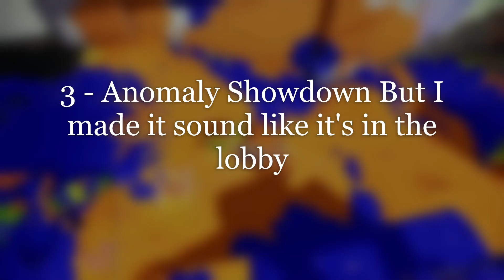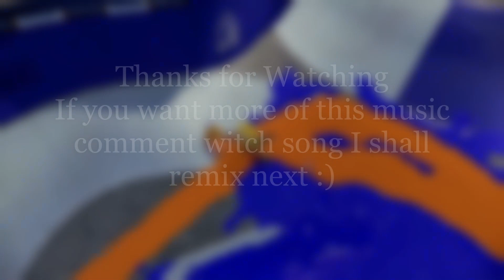All Splatoon music I remixed in one video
This category has always been my favorite to make and the most view 😉😉 but thanks for the support you guys gave me ❤️👍👍🎉🎉 (sorry for emojis lol)

Time Stamps :
intro: 00:00 - 00:09
Ano 8bit : 00:09 - 00:28
Ano rev: 00:28 - 00:48
Ano Lob: 00:48 - 01:11
Spoontoon: 01:11 - 01:37
Cal Ink Rev: 01:37 - 02:04
Fly Octo rev: 02:04 - 02:27
Anr RainBw: 02:27 - 02:50
Blz it & outro : 02:50 03:09